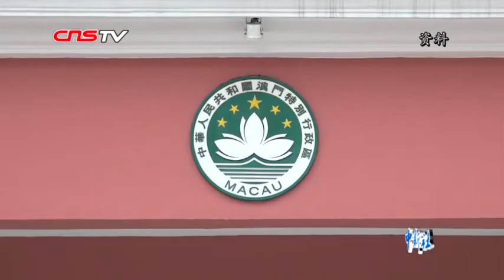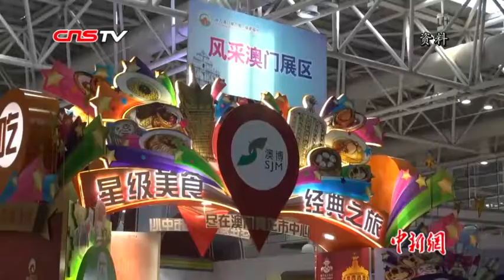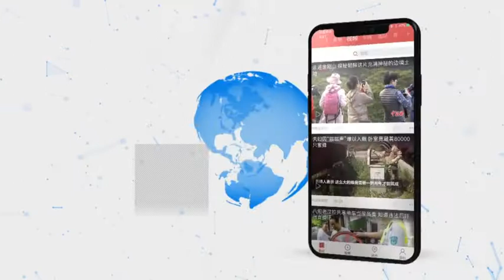澳门会展业稳健发展反哺社区 城市生活多元多彩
日前，澳门会议展览业协会理事长何海明接受采访时介绍，作为回归以来特区政府重点培育的新兴行业之一，会展业2015年提出“社区导赏计划”，引导海内外客商到澳门官也街等具特色的旧区游览、消费，拉动周边产业尤其是社区经济。如今，每项会展筹备时，客商都会收到预先报名通知，可选择他们青睐的社区导赏路线。